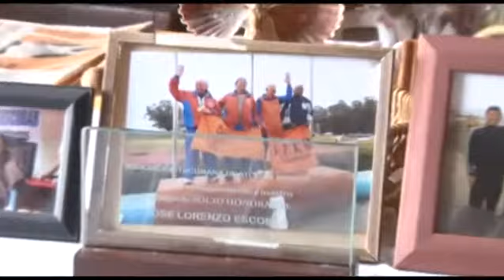Cuando la obra refleja el requerimiento de los ciudadanos - Gobierno de Tucumán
Quedaron habilitadas, en la calle Urquiza de Monteros, las cuadras de pavimento articulado, que en su momento había solicitado Lorenzo Escobar, el reconocido atleta veterano, fallecido este año luego de cumplir 100 años.

Los 300 metros de pavimento articulado se sumaron a un homenaje que recibió Escobar, quien le había solicitado al gobernador José Alperovich, que le pavimentaran las calles de su barrio.
"Esto es un acto muy emotivo porque es una promesa que hicimos con el gobernador un tiempo atrás cuando vivía don Lorenzo. El fue conmigo a casa de gobierno porque el gobernador quería saludarlo por sus logros, pero cuando estuvo ahí le dijo que quería que le pavimente la cuadra y eso es lo que estamos haciendo hoy. A pesar de que él ya no esté hoy venimos a decirle que lo que habíamos prometido está cumplido", manifestó el intendente Alberto Olea, acompañado de la senadora Beatriz Rojkés y el ministro del Interior, Osvaldo Jaldo.